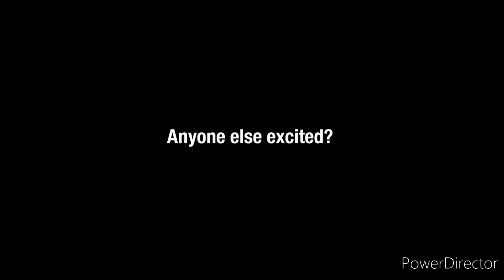Anyone else excited?